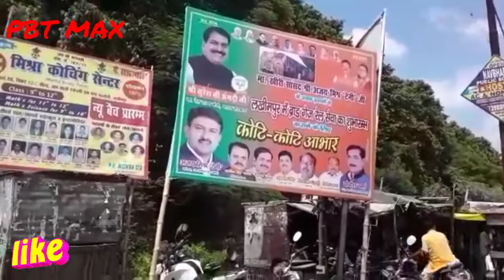लखीमपुर रेलवे इतिहासिक मोमेन्ट! लखीमपुर से सीतापुर,लखनऊ ट्रेनो का संचालन हुआ।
लखीमपुर रेलबे रचा इतिहास हुआ उदघाटन समारोह
और ट्रेनो का संचालन लखीमपुर से सीतापुर, लखनऊ के बीच ।

Dosto video achi lage to like karna aur buri lage to dislike karna
Dino main se ek kam karna zaroor.